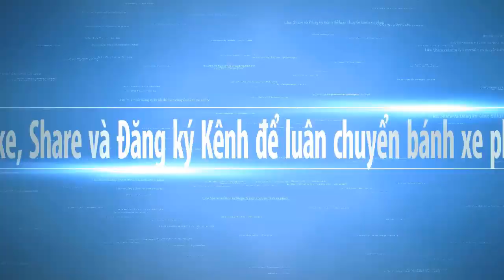Kể Chuyện Đêm Khuya - Chuyện Nhân Qủa Phật Giáo Hay Nhất tập 2 - Tác Phẩm Được Yêu Thích Nhất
Kênh Thích Bổn Trí là nơi chia sẻ Phật pháp bao gồm: Pháp Thoại của nhiều giảng sư nổi tiếng, hài kịch, ca nhạc Phật Giáo, ca nhạc Thiếu Nhi, phim truyện Phật Giáo, Đại Lễ lớn trong năm,…Kính chúc quý Phật tử, cùng các bạn, luôn thân tâm thường lạc, vạn sự kiết tường như ý...!

Theo dõi Kênh tại:
Qúy phật tử và quý liên hữu đồng tu có thể nghe thêm
Kinh Phật giáo tuyển tập                              :
Tuyển tập các video hay nhất về Phật giáo:
Kể chuyện Thế giới Tâm linh huyền bí       :
Phật Pháp Nhiệm Màu                                 :

Chung Tay luân chuyển bánh xe pháp theo lời dậy của Đức Phật
Theo dõi kênh Phật Pháp Nhiệm Màu trên:
- G+:
- Video tổng hợp kiến thức kinh nghiệm của các bậc chân sư, minh sư khuyến khích sử dụng để luân chuyển giáo pháp của đức phật không yêu cầu bản quyền đồng thời dựa trên luật sử dụng hợp lý - Fair use for news reporting ( and (

Cảm ơn các bạn phật tử đã nghe và theo dõi các bài thuyết giảng của các Thầy Đại đức giảng sư: pháp sư tịnh không, thích phước tiến, thích giác hạnh, thích thiện thuận, thích pháp hòa, thích thiện thuận, thích nữ hương nhũ, thích nhất hạnh, các bài pháp trích trong kinh điển , …. Chính điều đó giúp tôi có thêm động lực để chia sẻ những bài thuyết pháp hay hơn nữa! Chúc quý anh chị và quý phật tử liên hữu đồng tu thân tâm an lạc thính pháp, thiện căn tăng trưởng